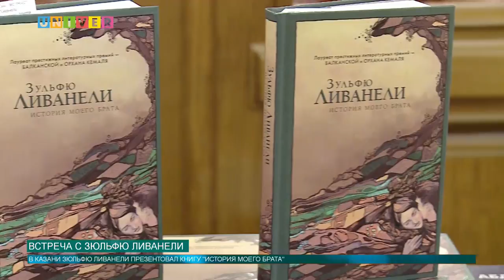Встреча с Зульфю Ливанели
В КФУ состоялась встреча студентов с турецким писателем Зульфю Ливанели в рамках его тура по российским столицам.